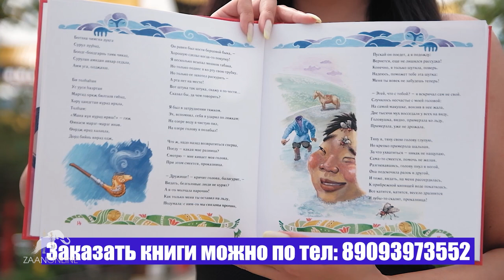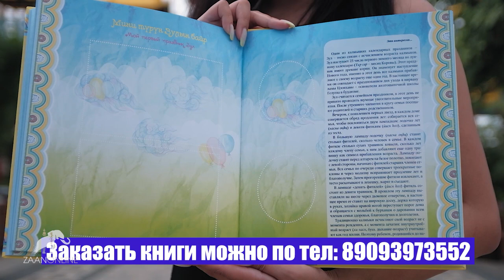Очир Тербатаев - Калмыцкий народный эпос "ДЖАНГР"